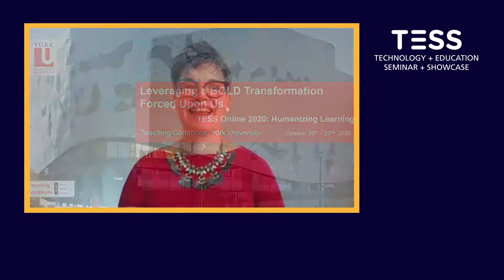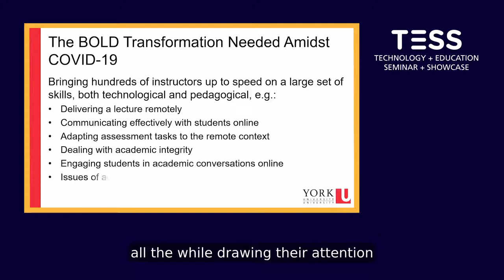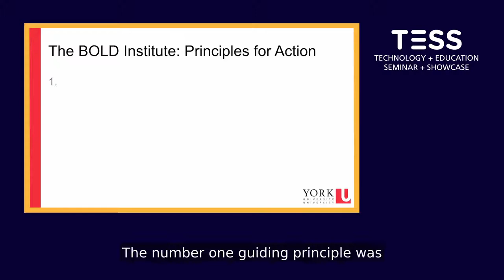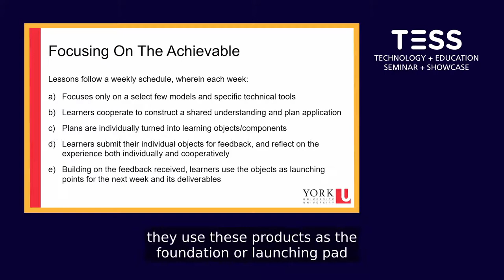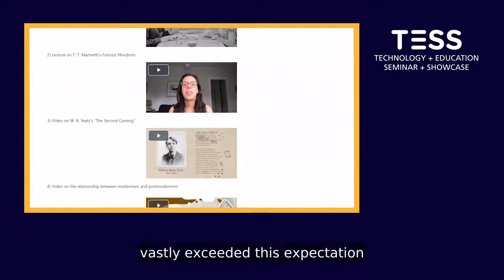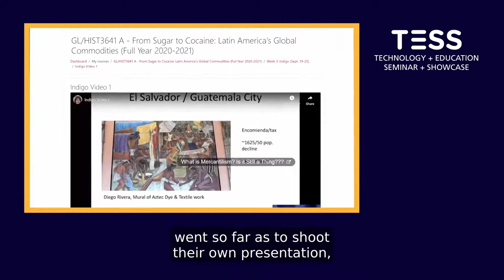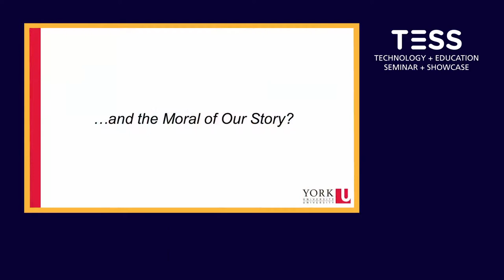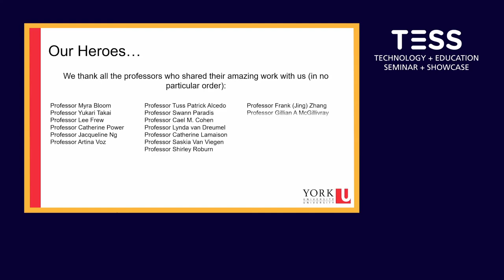Leveraging a BOLD transformation forced upon us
Before COVID-19, faculty enthusiasm towards eLearning was curbed by competing demands on their time, limited training, and lack of incentives. Since the pandemic, however, every instructor has been forced to teach remotely. At York University’s Teaching and Learning Centre, what was a poorly attended course aimed to assist instructors in gaining practical experience with the pedagogy, planning, and hands-on production involved in designing and assessing eLearning activities, became an overnight hit.

The course, entitled the BOLD Institute – for Blended and Online Learning Development – was purposely redesigned and redeveloped under the aegis of 'inspiring action to make an impact' in the fastest, most effective, and most supportive way possible, almost like a boot camp for change agents. The course fuses two main areas of expertise (pedagogy and technology) to address faculty needs in two areas of eLearning practice (online facilitation and content authoring) by building capacity in both understanding of broad academic theory and its practical application in focused action. It humanizes the difficult transition educators were forced to make amidst COVID-19 in that it adopts a project-oriented framework to facilitate an enriched learning experience in which instructors work together. While gaining and understanding of a concept or model, they use the concept/model to build a learning object/lesson, metacognitively reflect on their learning experience from the perspectives of both student and instructor, and turn the feedback and the reflections into improvement in the next phase of development.

In this show and tell session, presenters will describe how they took this pre-existing course, turned it around, and used it as a launch platform for institution-wide action that would focus efforts to renew and expand online learning. The presentation will showcase the learning objects faculty members have developed since this spring through partaking in the BOLD Institute. The audience will gain practical tips and solutions on how to implement rapid capacity building in an institutionalized setting to capitalize on the opportunity COVID-19 has created for eLearning development. The presenters will also invite attendees to share their experiences so far. They believe the education community can use the current impetus for change to move from makeshift remote teaching to an intentional eLearning transformation where the instructor is the instrument of change.